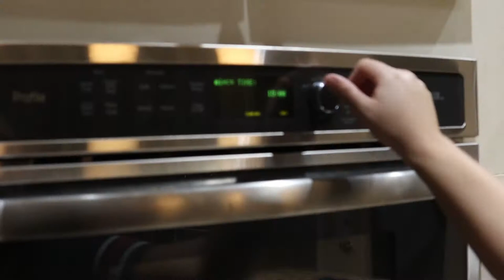CAST IRON SKILLET BAKING | Skillet Brownie Baking Kit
TITLE: CAST IRON SKILLET BAKING | Skillet Brownie Baking Mix
Lil Rick and Chelsea found a cast iron skillet baking kit from WalMart. The kids have been patiently waiting to bake it up. Finely the time has come. If you like the video, please give it a thumbs up, subscribe, and mash the notification bell to make sure you receive updates in the future as new videos are released from LaLa Farm.

The LaLa Farm channel is an informational and educational – how to – DIY - channel that follows the day to day activities happening around LaLa Farm.  LaLa Farm is a small, family owned farm located just south of the Florida – Georgia line in Glen Saint Mary, FL (Northeast Florida).  We focus on producing small scale marketable farm products, while moving toward food self-sufficiency for our own family.  We breed Registered Kiko, Boer, and Nubian goats for market and meat.  We raise our own poultry for meat and eggs. We grow seasonal fruits and vegetables and maintain a colony of bees for honey and pollination of our plants.  The goal of our YouTube channel is to educate and share with our customers, followers, and anyone else interested in the homesteading or small farm lifestyle - our approach to managing the little slice of paradise we call LaLa Farm. Our channel, just like the farm, is truly a family endeavor.  On any given week, you may see videos from any number of our family members depending upon the topic being discussed.  Each of our family members has unique interests and skills that they bring to our farm.

OUR JOURNEY TO THE HOMESTEAD:
LaLa and I (Rick) grew up in a small agricultural region of New York State.  LaLa was raised in a dairy farming family and I grew up in a small town.  LaLa and I were high school sweethearts, who married in our late teens – and have now been married for over 30 years.  We moved to Jacksonville, FL in the mid 1980’s, after being stationed there while serving in the U.S. Navy as an Interior Communications Electrician (I fixed phones). The plan was for LaLa to be a stay at home mom.  In the early 90’s I was injured while serving on active duty and I was abruptly discharged from military service.  By this time, we had two young children, and it never seemed like there was enough time in the day.  LaLa went to work – I went to college – and we somehow found enough time for each other and our family.  We always dreamed of having a small farm to raise our kids and our own food.  For nearly 20 years, we lived in the city and watched as the city encroached in upon us and grew up around us.  In the early 2000’s we moved from Jacksonville, FL to an adjacent and more rural area of Baker County, FL.  We eventually found the perfect piece of land to realize our dream of owning our own farm, and in 2015, this dream became a reality – a reality that is today – The LaLa Farm.